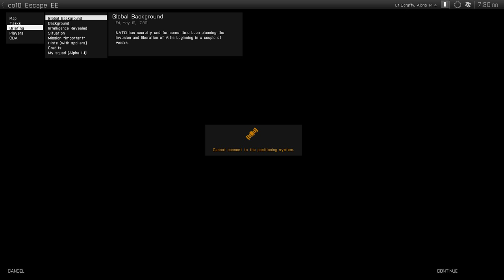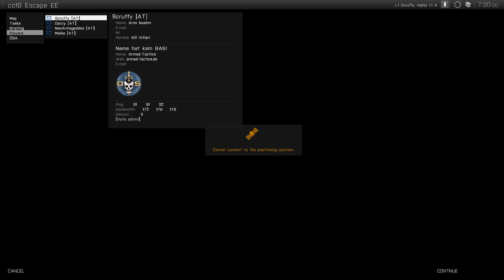Arma 3 - Escape Altis EE - Successful run!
The new version of Escape, released on April 1st. We did it on the first try!

The proper new version from April 2nd can be found in the release post